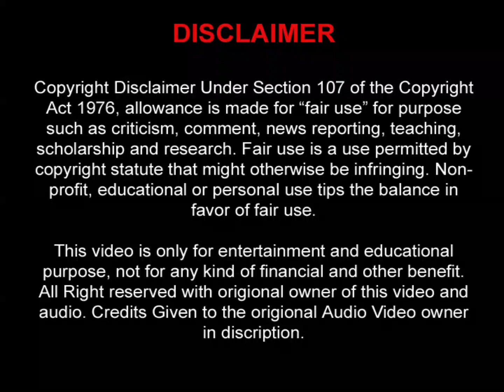Maa Mansa Meri Laaj Rakhde (Bollywood Classic) माँ मनसा मेरी लाज रखदे (भेंट्स फ्रॉम फिल्म्स)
Movie/Album: Bhents From Films

Singer: Anuradha Paudwal, Sukhwindara, Kavita Paudwal, Mahendra Kapoor, Suresh Wadkar, Bela Sulakhe And Sonu Nigam

Courtesy: T-Series Super Cassettes Industries Private Limited

Year: 1997

Original Courtesy:

Movie/Album: Yaar Kasam

Singer: Suresh Wadkar

Lyrics: Ram Bhardwaj

Label: SAREGAMA

Year: 1985